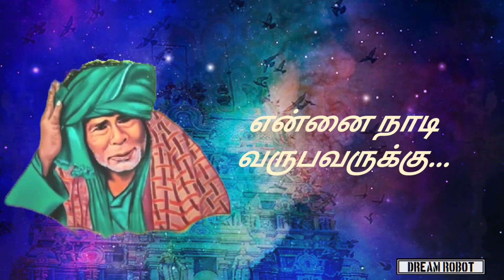கணக்கன்பட்டி ஓம் ஸ்ரீ சற்குரு பழனிசாமி சுவாமிகள் | Kanakkanpatti Om Sri Sarguru Palanisamy Swamigal